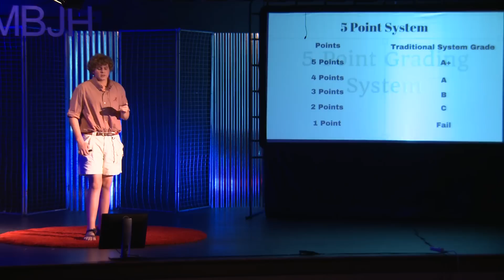youtube video #-NRg68n5t38